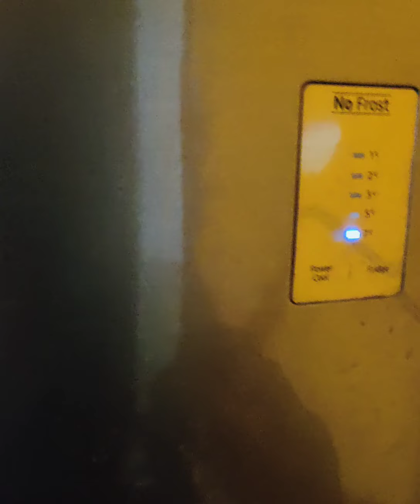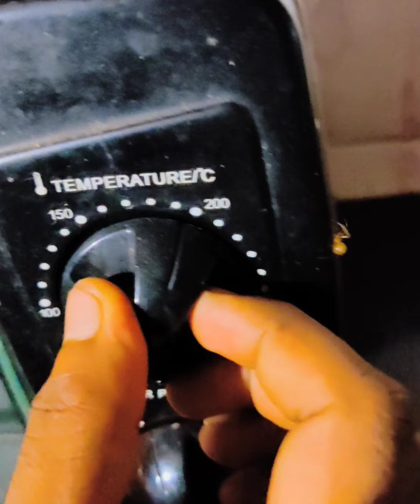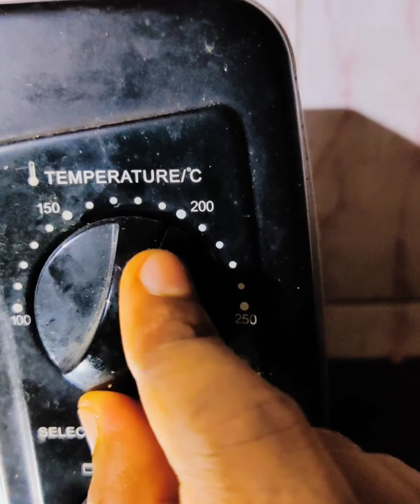Restaurant style Peri Peri (പെരി പെരി) Alfaham in oven / pan at home / malayalam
Duduu's creation's